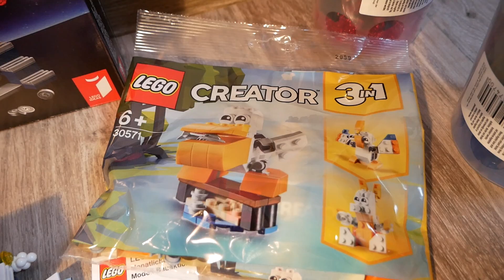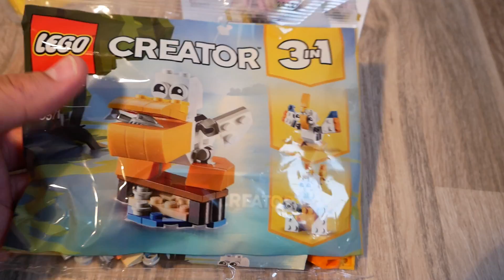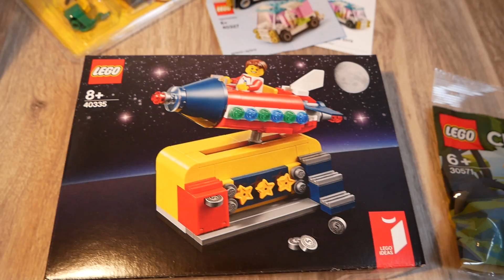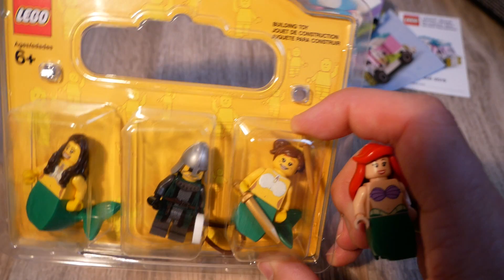Lego Store Haul Pick a Brick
Moin Leute, hier nun meine Errungenschaften :-) 5 Becher und 1x Minifiguren

Viel Spaß!